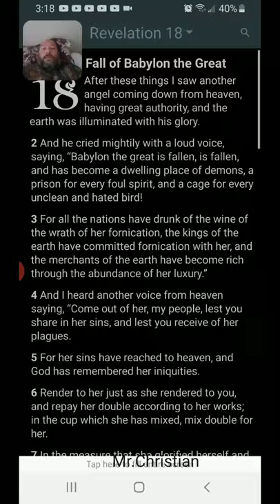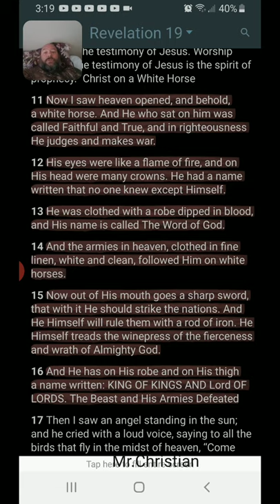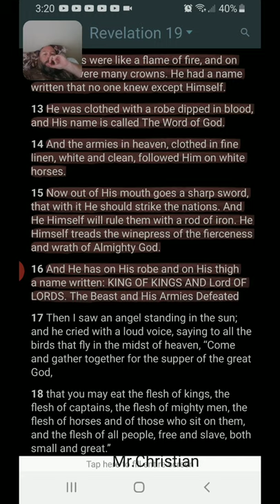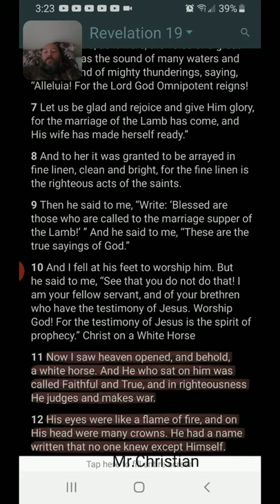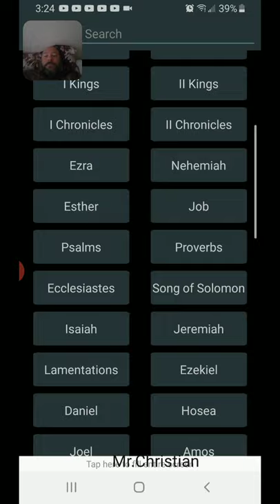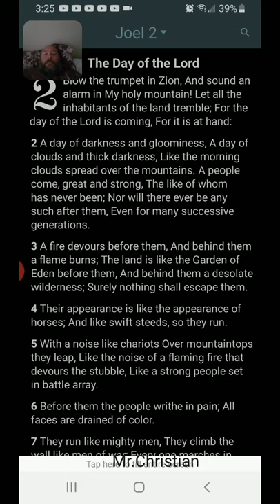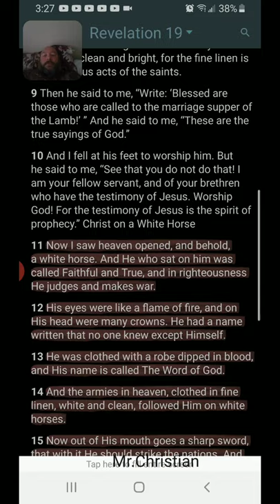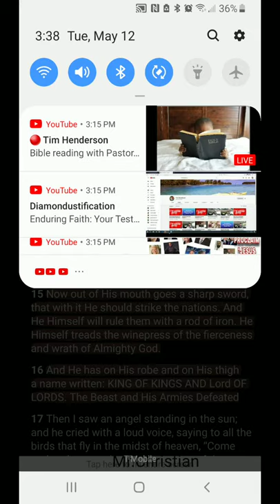Wait, the guy on the white horse is Jesus?!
Yep, you read right! Someone thinks Rev 6:2 is describing Jesus...🙄 This is every day ya'll.